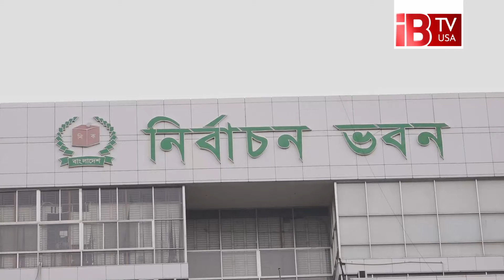এবার উপজেলা নির্বাচনে আসছে নতুন নিয়ম I upazila elections I time new rules are coming I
This time new rules are coming in upazila elections

আপস
ষষ্ঠ উপজেলা পরিষদ নির্বাচনের কার্যক্রম শুরু হয়ে গেছে। এবার দেশের ৪৮১টি উপজেলায় ভোট হবে চারটি ধাপে। এর মধ্যে দুই ধাপের নির্বাচনের তফসিল ঘোষণা করা হয়েছে। প্রথম ধাপে ১৫২টি উপজেলায় ভোট গ্রহণ ৮ মে এবং দ্বিতীয় ধাপে ১৬১টি উপজেলায় ভোট হবে ২১ মে। বাকি দুই ধাপের তফসিল এখনো ঘোষণা করা হয়নি।এদিকে উপজেলা নির্বাচনের বিধিমালা ও নির্বাচন আচরণ বিধিমালায় বেশ কিছু সংশোধনী পেশ করেছে ইসি।এতে প্রথমবারের মত অনলাইনে মনোনয়নপত্র জমা দেওয়ার বিধান বাধ্যতামূলক করা হয়েছে।